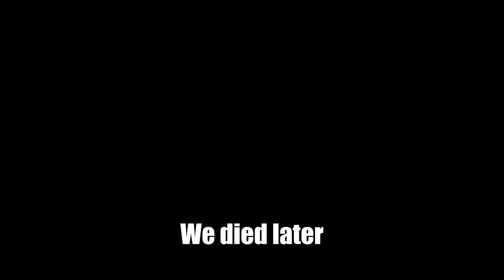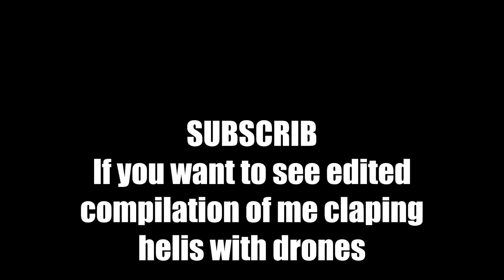War Thunder Degenerates Ep: 5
Music used
Pokelawls - Mask